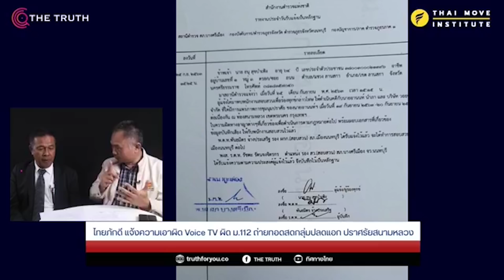เปิดใจ​ ทีมกฎหมายไทยภักดี​ แจ้งความ​ VoiceTV​ ม.112​